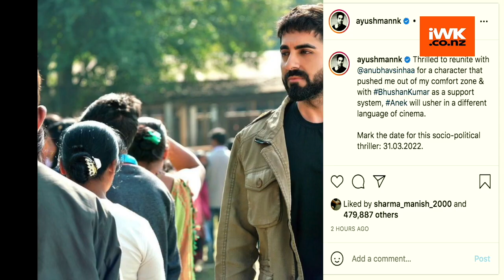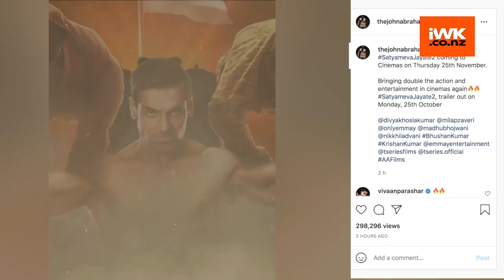Ayushmann Khurrana's 'Anek' , John Abraham's 'Satyamev Jayate 2' release date announced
Cinema halls are finally opening in Maharashtra from October 22 and fans are rejoicing.  Several interesting films have been lined up for release and will be made available to watch on the big screen.